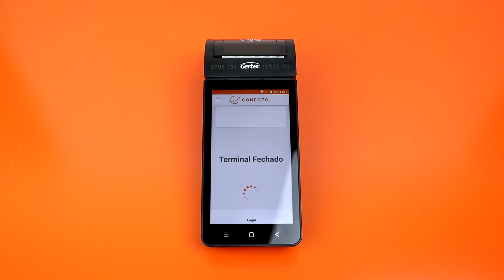Unboxing PDV Móvel Gertec GPOS 700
Neste vídeo vamos fazer o Unboxing de um GERTEC GPOS 700.

Este equipamento pode ser utilizado como PDV móvel, pois este equipamento é uma solução de ponto de venda completa, possuindo uma impressora na parte superior e permitindo a impressão do comprovante de venda do cliente (DANFE - Documento Auxiliar da Nota Fiscal Eletrônica) e do comprovante referente ao pagamento realizado pelo cliente.

O GPOS 700 possui 3 meios de leitura de cartões de crédito e débito, aceitando cartão com chip, tarja magnética e aproximação (Contactless), sendo que a última tecnologia citada, teve um aumento de utilização considerável, por isto, é uma tecnologia que não poderia faltar no GPOS 700.

Dentro da caixa do GPOS 700 acompanham alguns acessórios, sendo uma base carregadora, um cabo USB do tipo micro B (micro USB), um carregador de 5 volts e 2 amperes, um teclado de silicone com números e funções e uma bobina de 40 mm. A base para carregamento do GPOS 700 permite que o GPOS seja carregado sem a necessidade de ficar com um fio conectado à lateral do mesmo e evitando assim que o fio acabe sendo um agente para que ocorram acidentes, como quebra do conector de carregamento lateral do GPOS 700 ou até mesmo fazer com que o equipamento sofra quedas e acabe no chão devido caso alguém esbarra ou tropece no fio do equipamento enquanto ele está conectado à latera do mesmo. Utilizando a base para carregamento o equipamento fica livre para uso, sem a necessidade do uso de fios. Para que o equipamento possa ser carregado pela base, o GPOS possui 2 pontos metálicos em sua parte inferior.

A bobina que acompanha o equipamento, permite que sejam realizados testes no mesmo. Para colocar a bobina no GPOS 700, existe uma pequena trava na parte superior, que pode ser identificada pelo símbolo da tecnologia de aproximação (Contactless). Após abrir o compartimento da bobina, é possível inserir a mesma de forma que ela mantenha contato com a cabeça térmica do GPOS 700. Após fechar o compartimento, é possível realizar operações de impressão com equipamento.

O GPOS 700 possui 2 botões físicos. Um deles permite que o equipamento seja ligado, desligado ou reiniciado. O outro botão, permite que o papel seja ejetado em pequenas quantidades, conforme o tempo que o botão lateral for pressionado. Para que o equipamento possua conectividade, é possível utilizar a rede de celulares (Rede de telefonia móvel 4G, 3G e 2G) através de um slot para cartão do tipo SIM, que fica localizado atrás da bateria do GPOS 700, rede sem fios (wireless), permitindo que o mesmo seja conectado à rede local utilizando um roteador ou ponto de acesso sem fios ou utilizando a tecnologia bluetooth para transferência de arquivos ou outras operações compatíveis com o bluetooth. O armazenamento interno do GPOS 700 pode ser expandido através de um cartão de memória de até 64 GB.

O GPOS 700 utiliza sistema operacional Android, o que permite o uso de diversas aplicações desenvolvidas em JAVA, incluindo aplicações para PDV.
Endereço: Calçada das Anêmonas, 84 - Centro Comercial, Barueri - SP, CEP: 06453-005